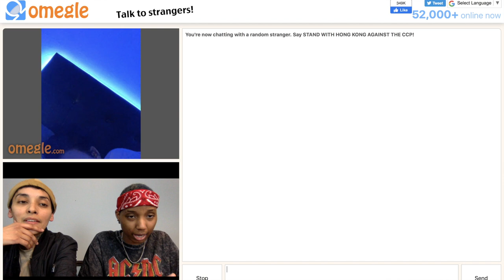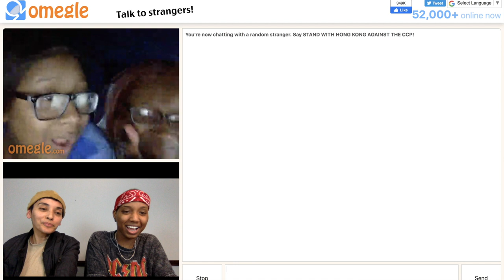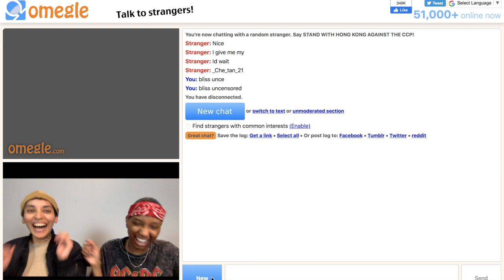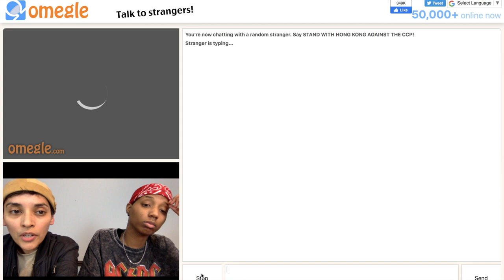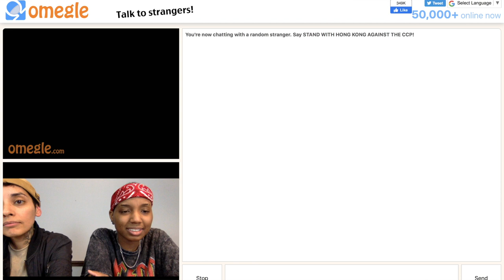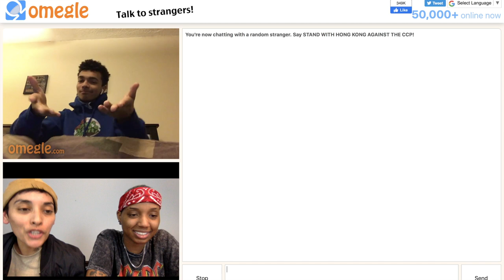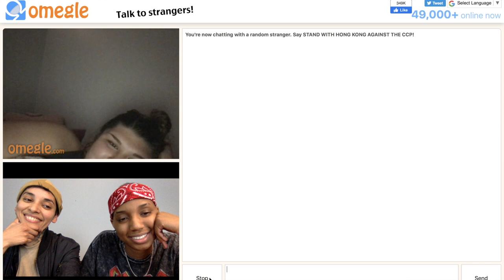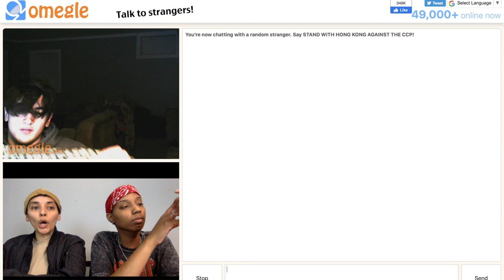LESBIANS first time on OMEGLE! Shocked when they see the PEE PEE! | STUD-CONSCIOUS EP. 11